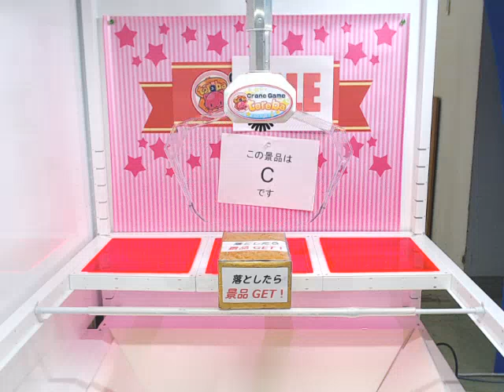Got [Band Yarouze! Acrylic Plate Keyholder Vol. 1 C]!!